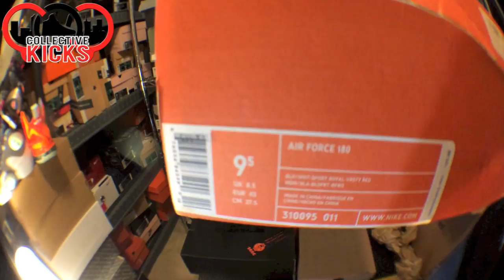iPhone 5s Video Test: Unboxing 2005 Barkley Air Force 180 OG Colorway $150 Ebay Steal!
Thumbs up for the new camera stuff?  I spent a bit of money so i can try to improve on my vids a bit, I used a couple new video tools in this vid i am trying out!  Had the fish eye lens for the beginning, and then used a skate dolly for the last portion.  Let me know if you want me to do another vid of what this pickup means to me, am really stoked I got these back in my collections!

Nike Air Force 180 Barkley
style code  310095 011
colorway  black/white-sport royal-varsity red